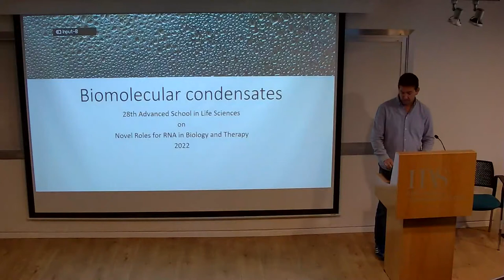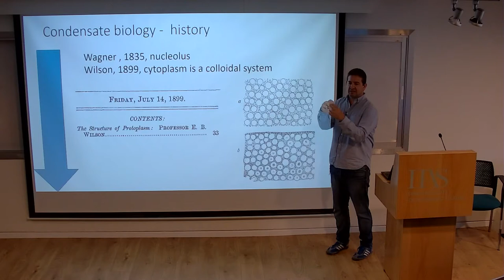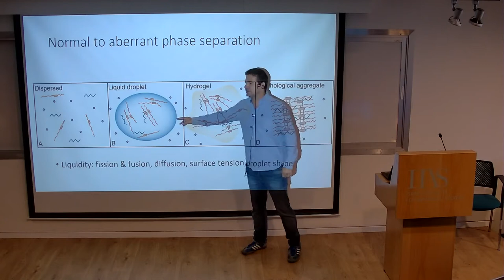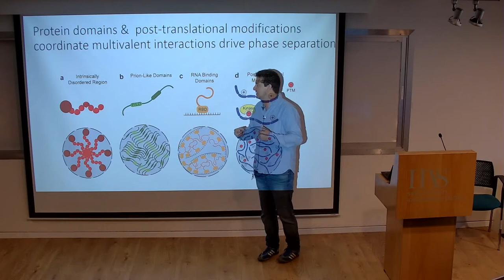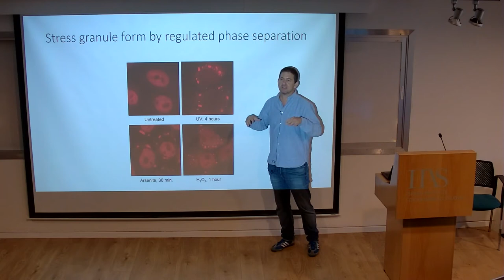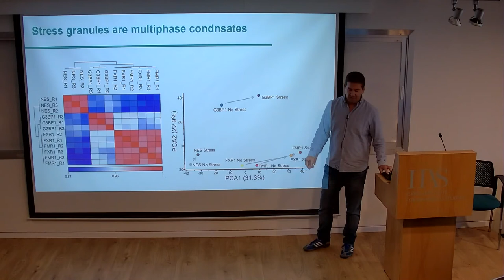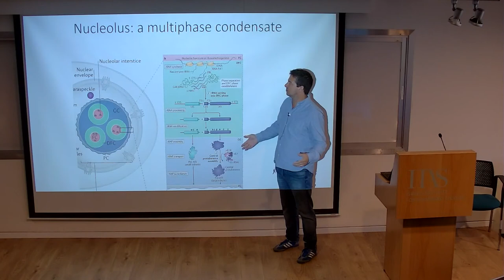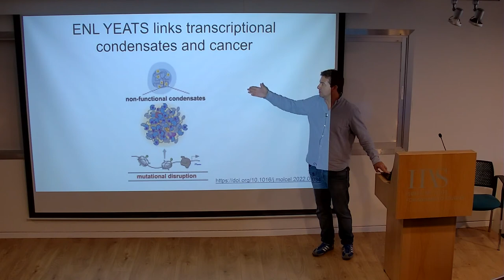Eran Hornstein - Biomolecular condensates and their implication in human disease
A lecture delivered at the 28th Advanced School in Life Sciences, 23-27 October 2022
Session VII: RNA binding proteins and RNA regulation